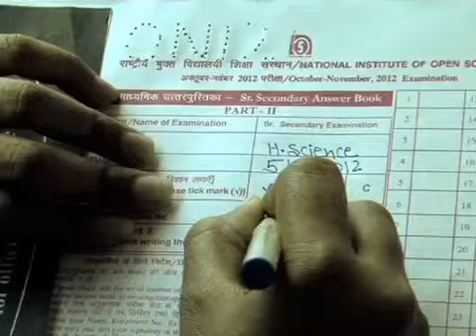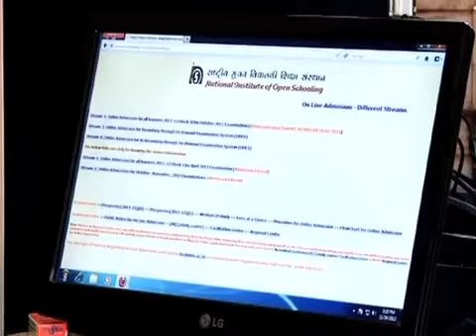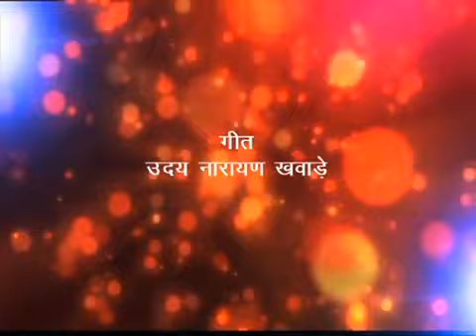NIOS THEME SONG